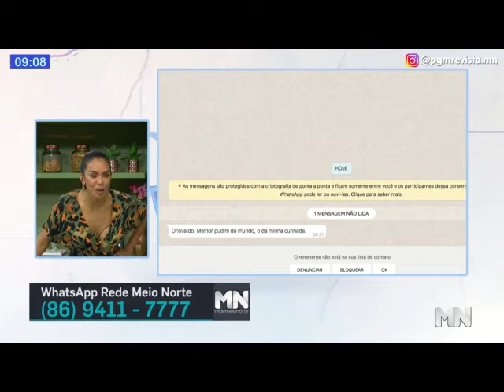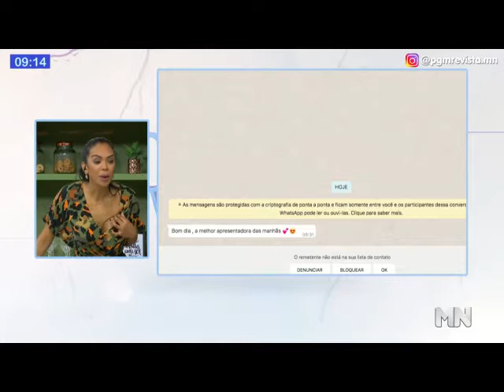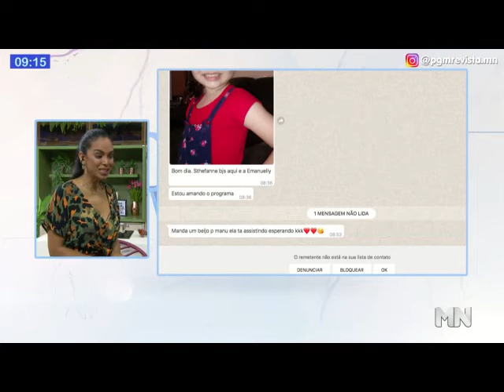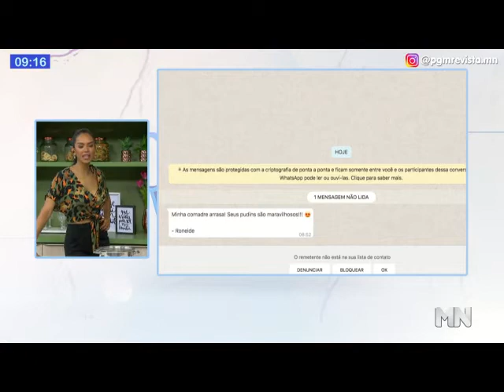Receita do dia: Pudim de queijo com calda de goiabada